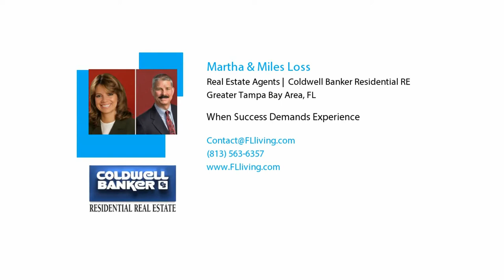Suncoast Lakes Market Report, Nov 2018- Martha and Miles Loss - RE/MAX ACR Elite Group